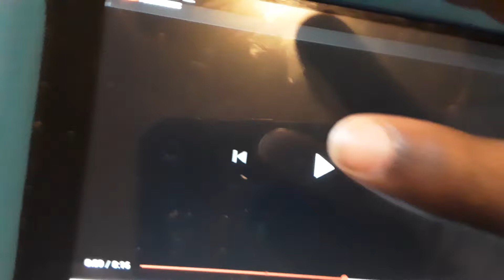Katie Face Productions Logo (2005)